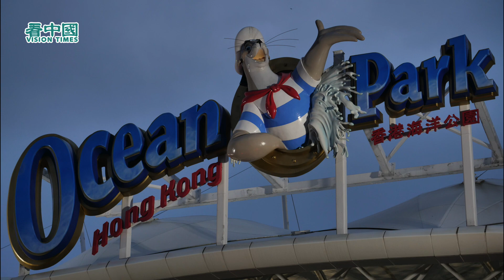香港人的集體回憶「海洋公園」面臨倒閉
「海洋公園」近年虧損嚴重，面臨倒閉，如沒有政府的財政支持，將在6月結業。港府正向立法會申請54億港元，試圖救活這個主題樂園。不過，社會對是否同意撥款意見分歧，有人擔心這是一個「無底深潭」，但亦有意見認為，這是一個具備香港特色的主題公園，是港人的「集體回憶」，認為應該繼續支持。
作為一家非盈利機構，《看中國》在香港的新聞報導、報紙印刷與派送主要依靠義工的無私奉獻。您的珍貴捐贈將全部用於增強在香港的新聞報導力量，請您和我們攜手，一起向全世界發出正義的媒體強音！
《看中國》香港製作團隊